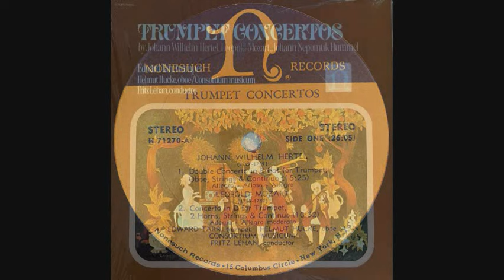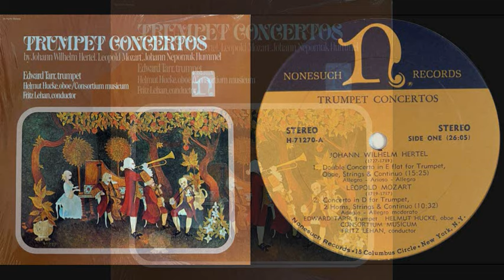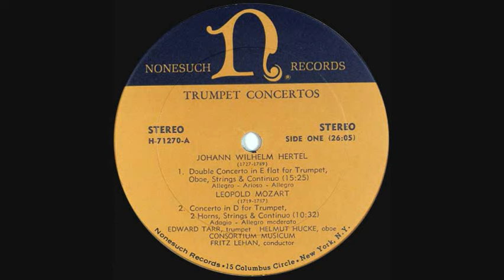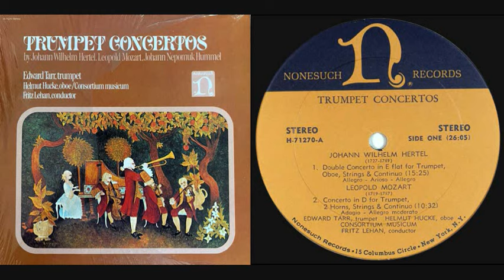JW Hertel: Double Concerto in E Flat for Trumpet and Oboe - Edward Tarr, 1969 - Nonesuch H-71270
Allegro (0:00)
Arioso (5:40)
Allegro (11:24)

Johann Wilhelm Hertel (9 October 1727 – 14 June 1789) was a German composer, harpsichord and violin player.

Edward Tarr (June 15, 1936 – March 24, 2020), was an American trumpet player and musicologist.